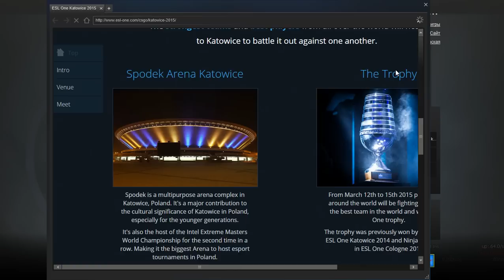Прогноз на Катовице от Робин Гуда